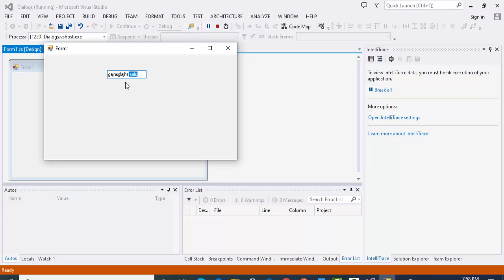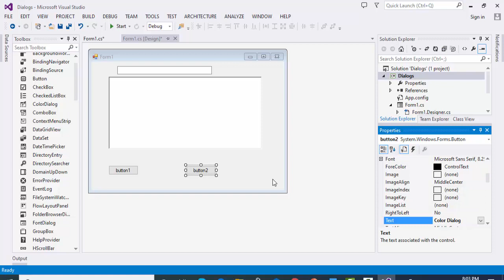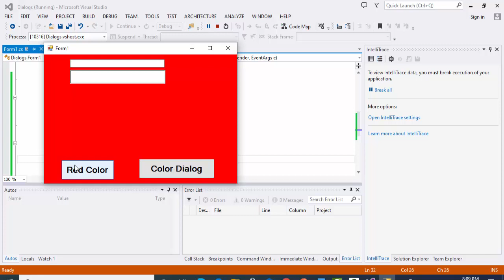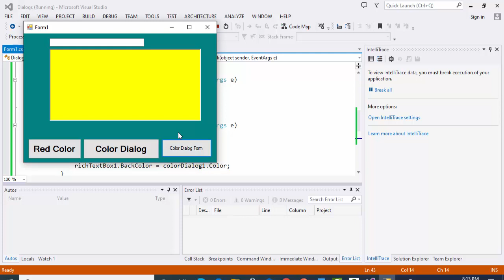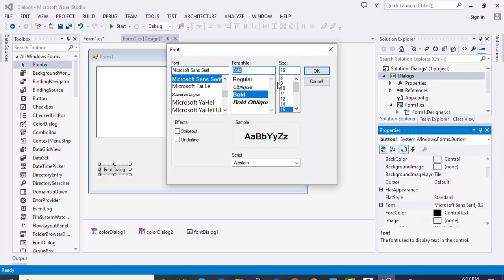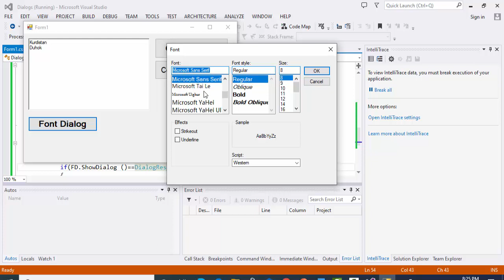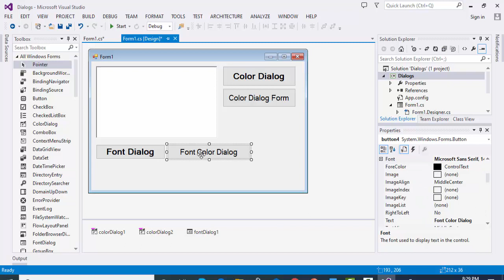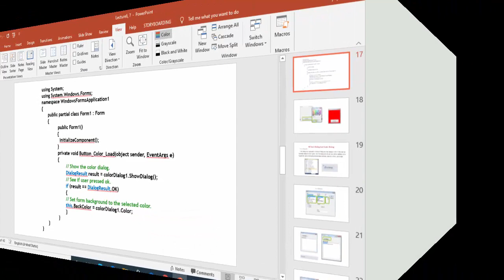How to Use FontDialog and colorDialog in C# to change Font Size ,Color,Type .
Visual Studio C# Tutorial
Welcome to another Visual C# tutorial on how to Use FontDialog in C# to change Font Size ,Color,Type ..

C# FontDialog Example
C# - How To Use Font Dialog
FontDialog in C#
FontDialog.Apply Event
Font Dialog And Color Dialog
FontDialog.cs source code in C#
Searches related to how to use font dialog in c#
how to use color dialog in c#
c# use custom font
font dialog box c#
font dialog box in c#
windows forms error dialog
csharp message box